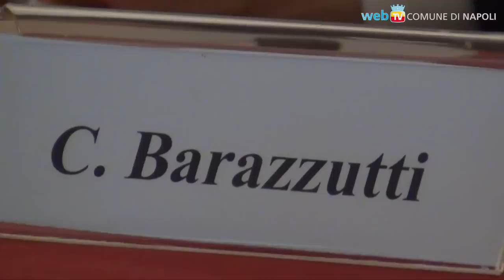4/6 Aprile: la Coppa Davis torna sul lungomare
Stavolta l'Italia del tennis sfida la Gran Bretagna per contendersi l'accesso alla semifinale: la nuova Arena del Tennis avrà 5.000 posti.